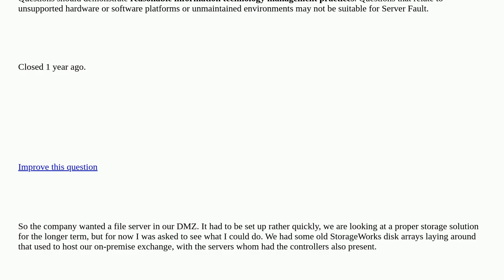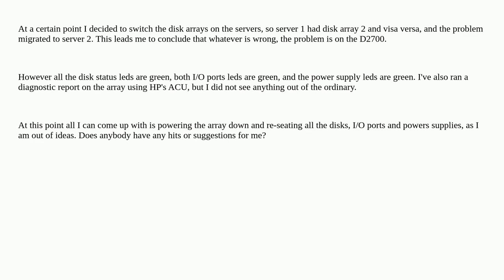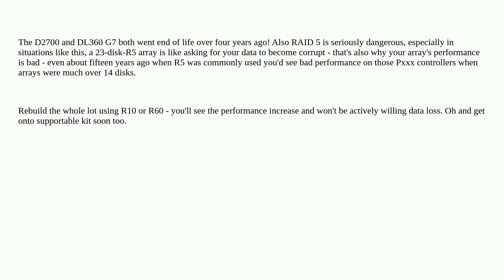HP StorageWorks D2700 slow read speed closed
A special thanks goes out to the awesome community

  hp-storageworks windows-server-2019